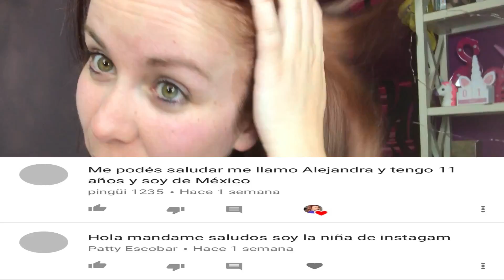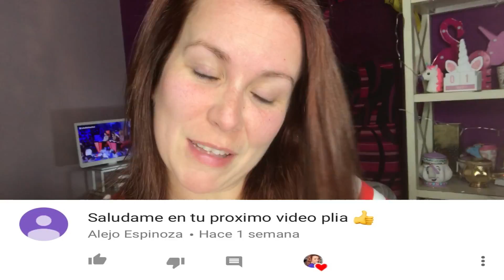VLOG DIARIO + CAMBIO RADICAL 😱 // me cambio el color del pelo |LAURITADG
Hola chicos este vlog es del lunes pero no he tenido tiempo de editarlo antes , espero que os guste ❤️💋😉